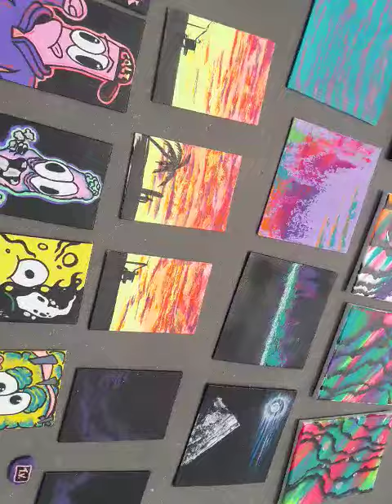DIY street artist legend Paul the painter's LA art lab 😎